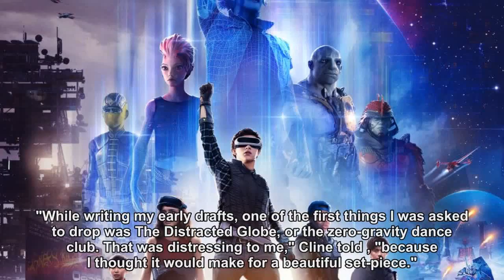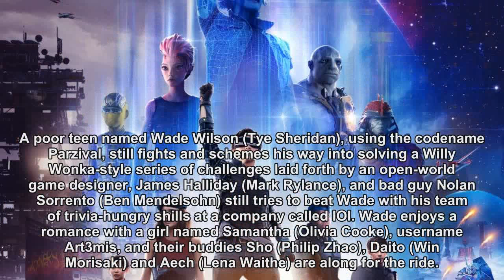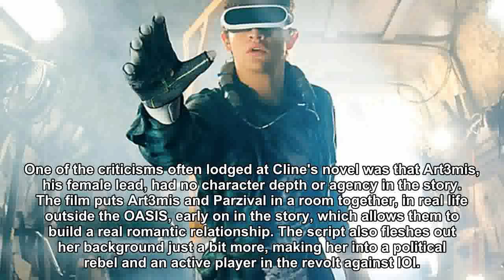'Ready Player One' Book vs Movie: What did Steven Spielberg and Ernest Cline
Novelist and screenwriter Ernest Cline said he was surprised.